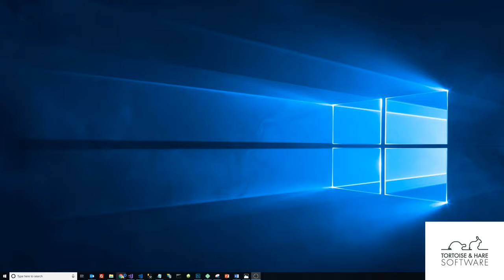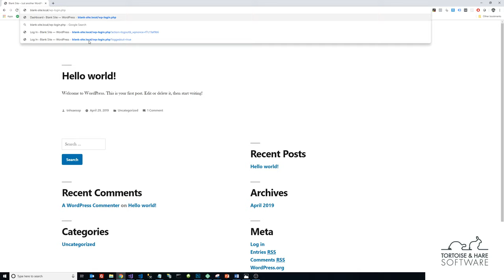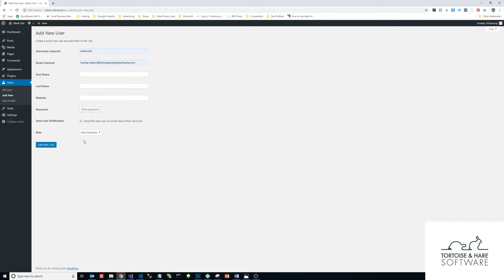WordPress - How To Add A New User To Your Website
If you're working with a 3rd party developer on your WordPress site one of the first tasks you'll need to do is add them as an administrator to your site so they can make changes.  This video covers the process for adding a new user to your site.